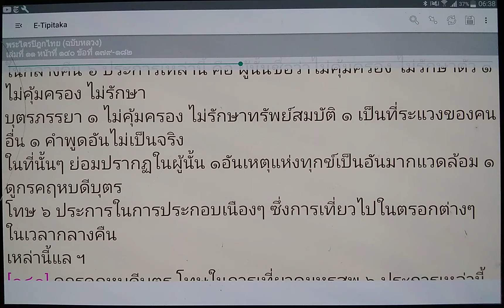เรียนรู้ พุทธวจน - โทษในการประกอบเนืองๆ ซึ่งการเที่ยวไปในตรอกต่างๆในกลางคืน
ขอขอบคุณ ข้อมูลจาก App E-Tipitaka
พระไตรปิฎกไทย ฉบับหลวง เล่ม 11 หน้า 140 ข้อ 180